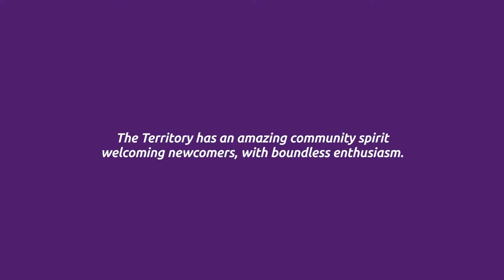Migrate to the Territory - friends